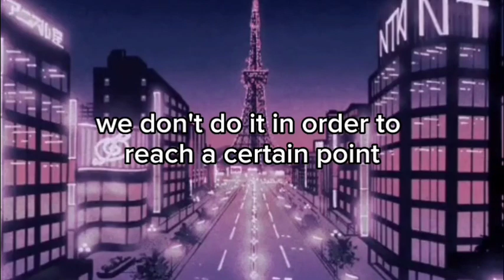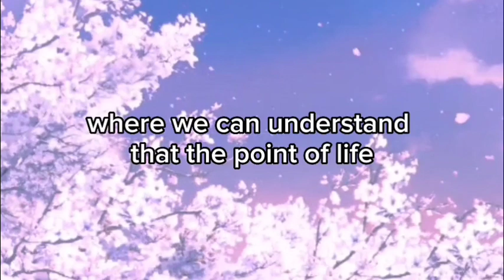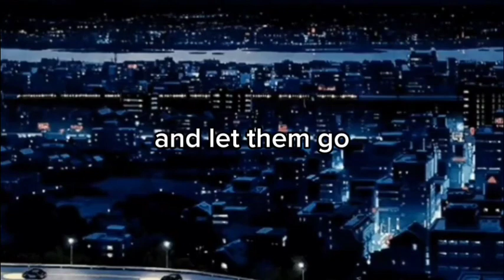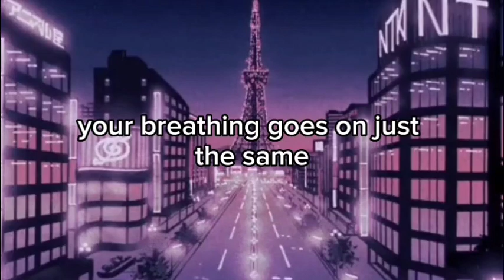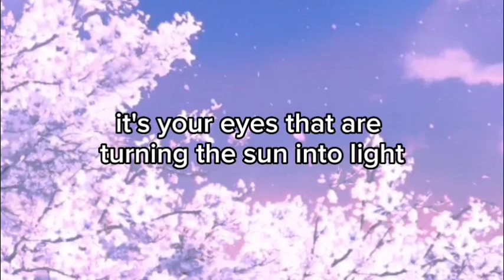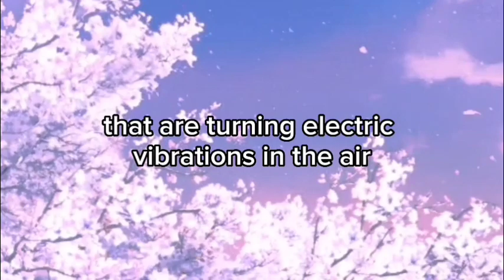you create your own reality - alan watts ☆subtitled☆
GET MY FREE MANIFESTATION GUIDE HERE!